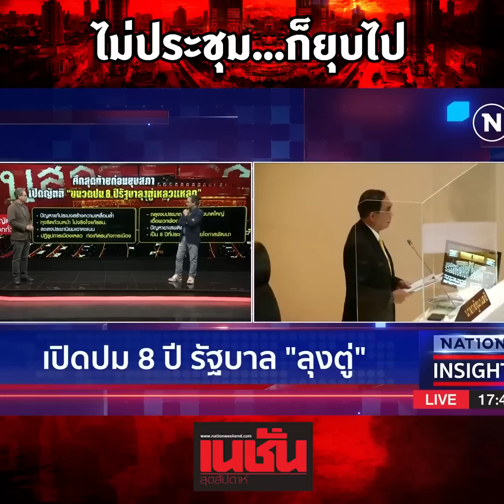ไม่ประชุม...ก็ยุบไป | เนชั่นสุดสัปดาห์ | 19 ก.พ.66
ประชาชนเอือมระอา สภาล่มไม่เว้นวัน ผู้แทนเล่นการเมืองมากกว่าประโยชน์ชาติ